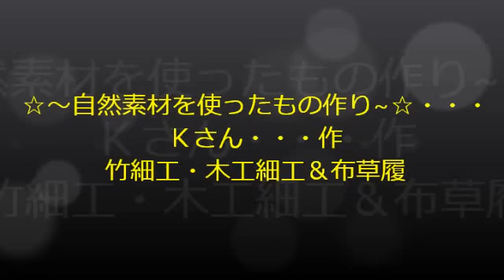✿～竹細工 木工細工 健康布ぞうり～✿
Ｋさん・・・作